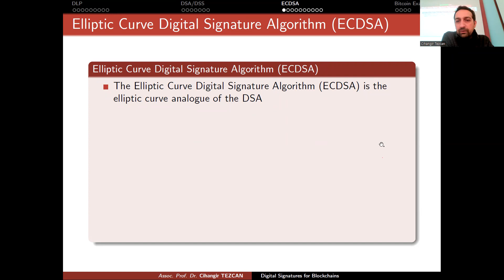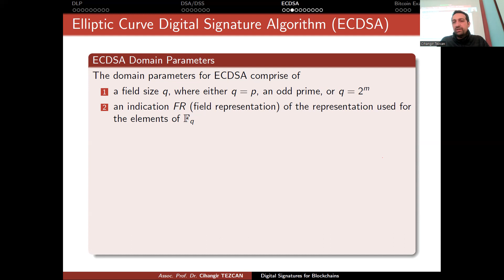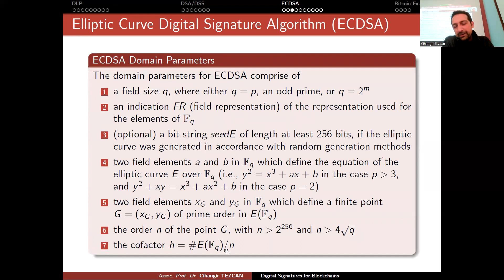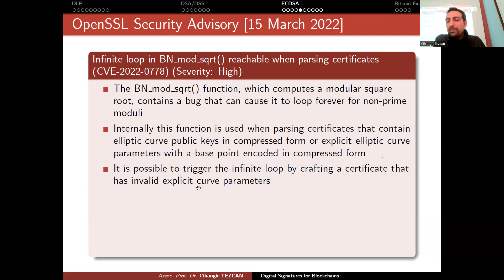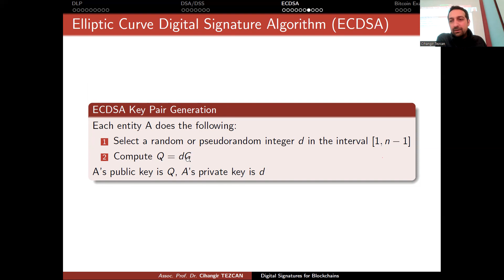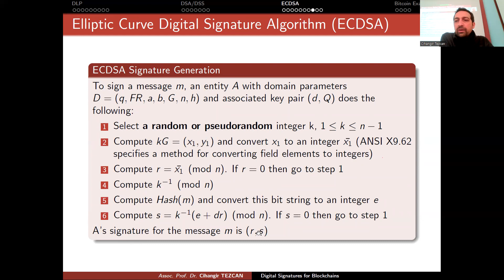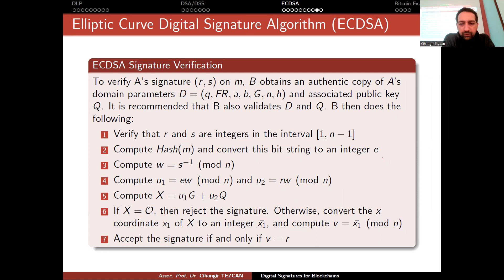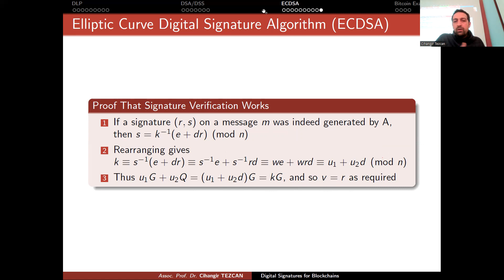Elliptic Curve Digital Signatures for Blockchains and Cryptocurrencies